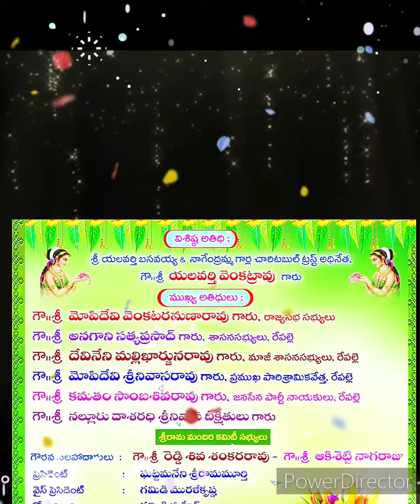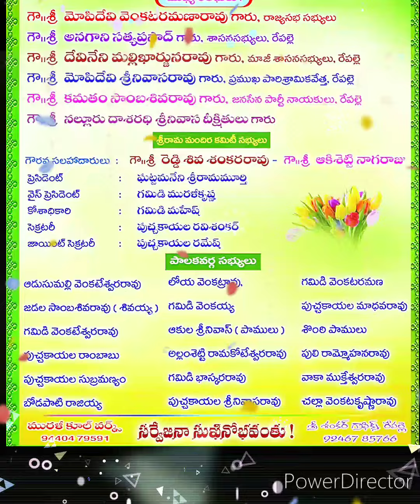రేపల్లె 7వ వార్డ్ గమిడి వారి వీధి శ్రీరామ మందిరం విగ్రహ పునః ప్రతిష్ట మహోత్సవం ఆహ్వానం...